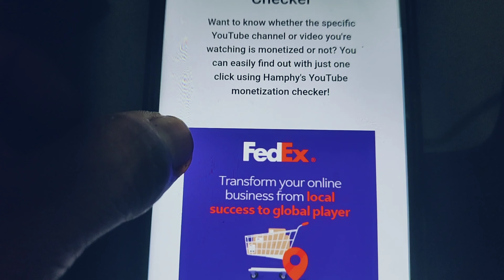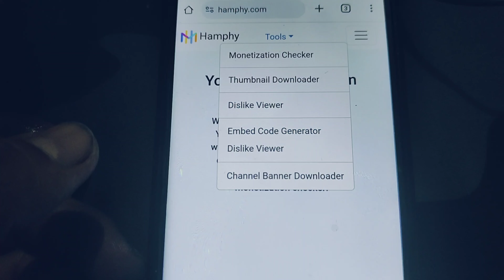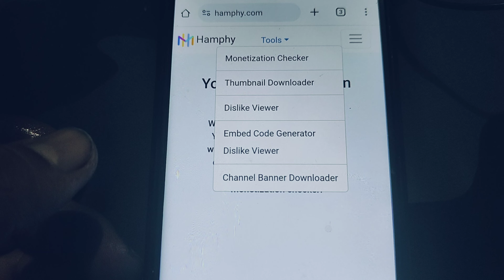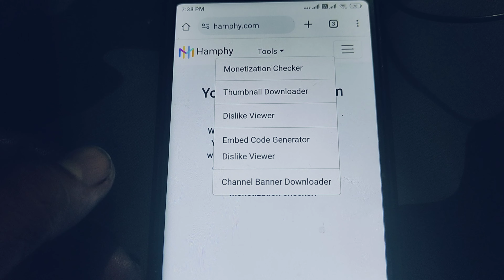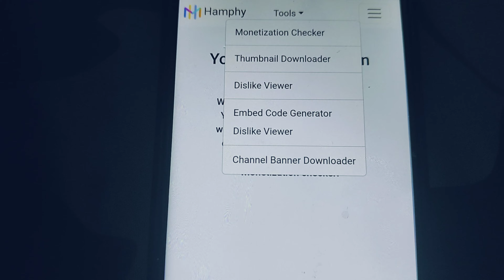Kisi ka bhi channel Monetize hai ya nahi kaise pata kare | How to Check channel monetized or not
channel monetize hai ya nahi kaise pata kare
channel monetize hai ya nahi kaise check kare
kisi ka bhi channel monetize hai ya nahi kaise pata kare
koi bhi channel monetize hai ya nahi kaise pata kare
kisi ka channel monetize hai ya nahi kaise pata kare
channel monetize hai ki nahin kaise pata kare
channel monetize kaise kare
channel monetize hoga ya nahi kaise pata kare
channel monetize hua hai ki nahi kaise check kare

Channel Link-

hi friends